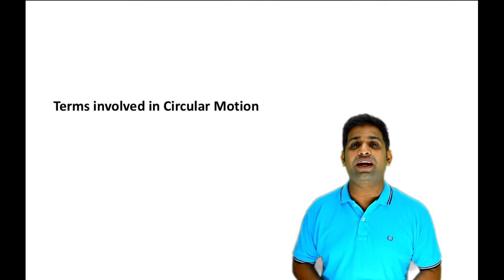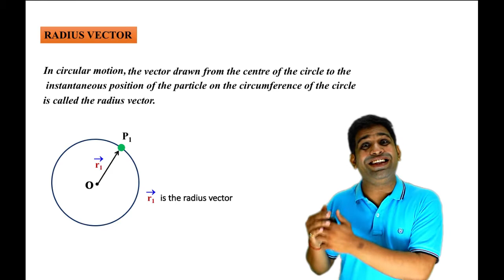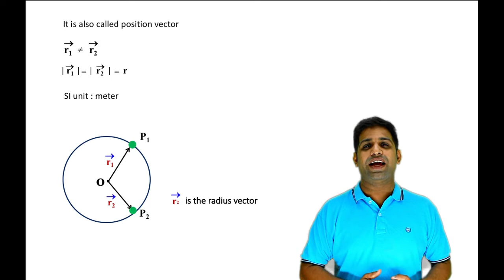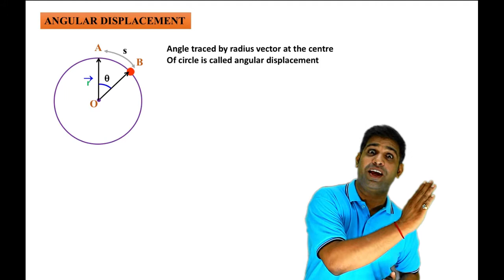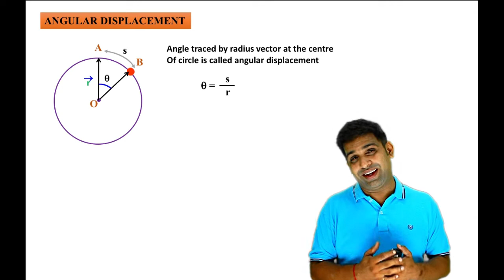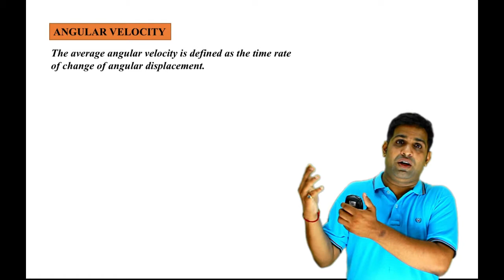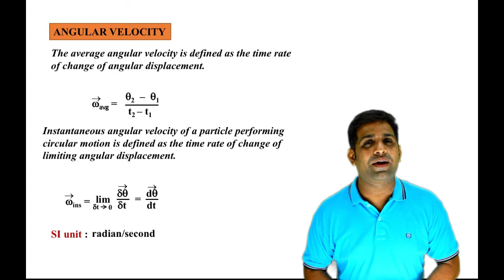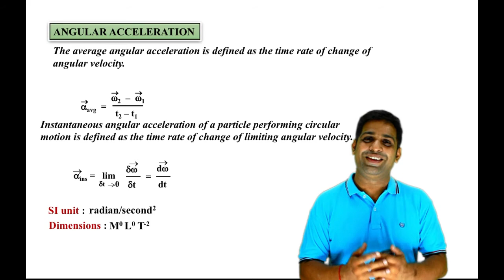1B Terms in Circular motion | Rotational dynamics | HSC Board | New Syllabus | Preetam Sir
Welcome To Prime Physics in this lecture I am teaching you PHYSICS chapter number 1. Rotational dynamics | New Syllabus 2021 | Maharashtra State Board | HSC.

This is the 2nd  video of this chapter and we will be learning. We will be learning terms involved in circular motion and Rotational dynamics

Prof.Preetam Patil
M.Sc Electronics